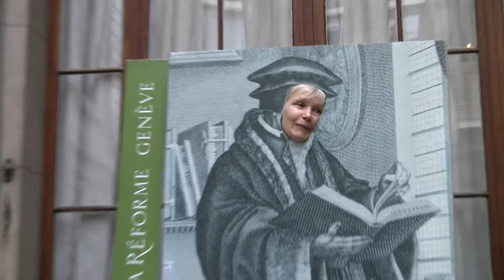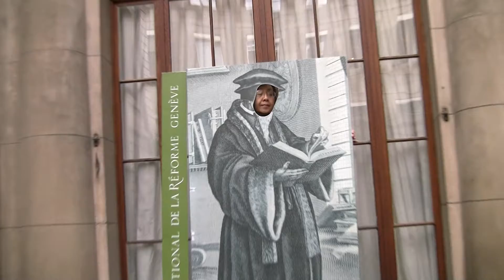00060 John Calvin in Geneva 10-12-2013 (30)